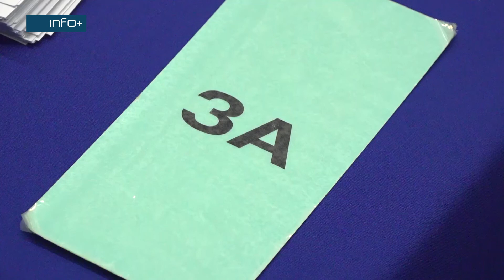Najviše rasprave o poslovanju komunalnih preduzeća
Na dnevnom redu jučerašnjeg zasjedanja gradske Skupštine u Gradišci našao se značajan broj izvještaja o radu komunalnih i drugih javnih preduzeća u Gradišci, u 2019. godini.
Opozicioni odbornici lokalnoj vlasti najviše zamjeraju na, kako su istakli, stranačkom zapošljavanju, upravo u komunalnim preduzećima “Vodovod” i “Gradska čistoća”.
S druge strane, gradonačelnik Gradiške Zoran Adžić na ove kritike odgovara da su mladi kadrovi ostvarili veoma vidljive rezultate u svim oblastima gdje rade.